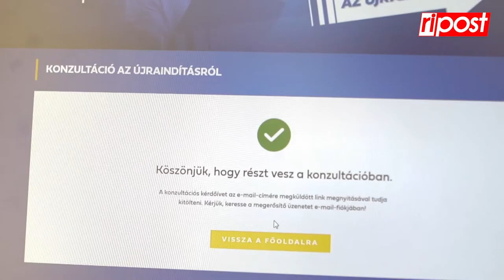Kitöltöttük a az újraindításról szóló konzultációt